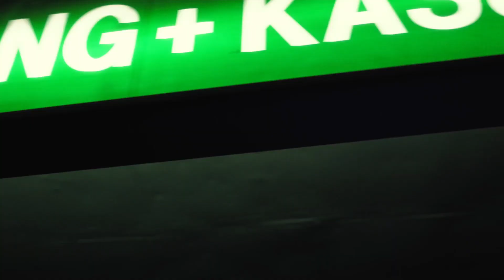DEEP HOUSE MUSIC REMIXES - SUMMER MIXMia Jade - Desert Rose, King Jeer - Catch x Release, Baga Ban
DEEP HOUSE MUSIC REMIXES - SUMMER MIXMia Jade - Desert Rose, King Jeer - Catch x Release, Baga Banini - Mi Cuerpo, Otilia - On Fire A-M 181
Cu-Sutele Playlist Mix made with Love by  Youtube Music Channel:
00:00:10  |  01. Mia Jade - Desert Rose
00:03:10  |  02. King Jeer - Catch x Release
00:06:34 | 03. Baga Banini - Mi Cuerpo
00:09:22 | 04. Otilia - On Fire A-Mase remix
00:13:15 | 05. Otilia - Adelante (Y3MR$ Remix)
00:16:23 | 06. Tessa Scott - Obsidian

Welcome to our curated selection of the hottest international hits, with hottest girls featuring chart-toppers like 'Mia Jade Desert Rose' and 'King Jeer Catch x Release'. Dive into the electrifying world of mega hits, fereign music, english music, spanish music, where every track is a journey through the latest in global pop sensations. Whether you're cruising down the street, hitting the books, or simply unwinding, our foreign music playlist promises to elevate your mood with best beats and captivating melodies. From the pulsating rhythms of 'Mi Cuerpo )' to the irresistible charm of 'On Fire A-Mase remix )', our collection spans genres and styles, ensuring there's something for every taste. Explore the dynamic fusion of pop, dance, and electronic sounds that define the contemporary music scene. Get ready to groove to the sounds of today's top 40 hits, perfect for any occasion, whether it's a night out on the town or a day at the beach. Immerse yourself in the ultimate playlist experience, designed to keep you moving and grooving from start to finish.

 This is a official artistic music video with the purpose to explore the captivating beauty of our world through the lens of our talented and beautiful models and the creative direction of Christopher Anderson, Donald Gonzalez, James Nashac. In this visually stunning presentation, our girls models are Isabella Brown, Harper Moore, Avery Garcia, Avery Garcia, Grace Martin, elegantly showcase the allure of various breathtaking locations worldwide.